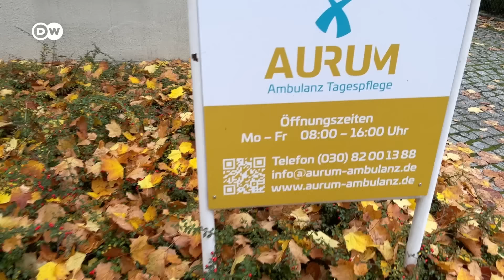Jobs for employees with disabilities | DW Documentary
In Germany, sheltered workshops enable disabled people to work. But the jobs are often monotonous and poorly paid. Some are seeking new horizons.

Barbara Jarsinski and Sharaman Sribalan want to quit their jobs at sheltered workshops to find better paid work on the regular labor market. But employers tend to have specific expectations - and Barbara and Sharaman's respective disabilities make certain aspects of the work difficult or impossible.